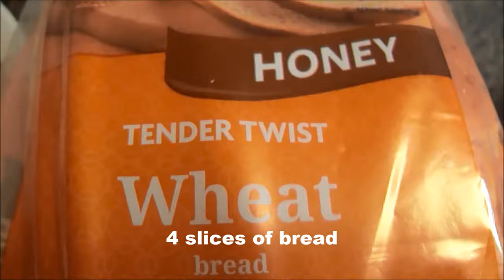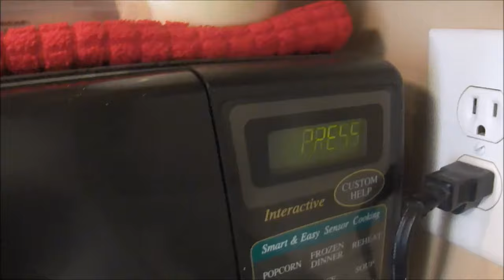Easy Grilled Cheese: Microwave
Hello Chefs!I wanted to show you how to make an Easy Grilled Cheese using your microwave.This Easy Grill Cheese is perfect for bachelors and students who live on campus.